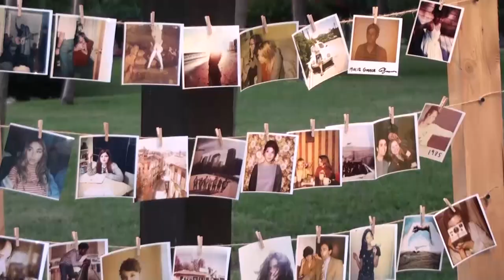شذى حسون | لقاء خاص من كواليس تصوير أغنية "أيخبل" | Shatha Hassoun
لقاء خاص مع النجمة شذى حسون من كواليس تصوير أغنية "أيخبل" تحت ادارة المخرج فادي حداد في لبنان.